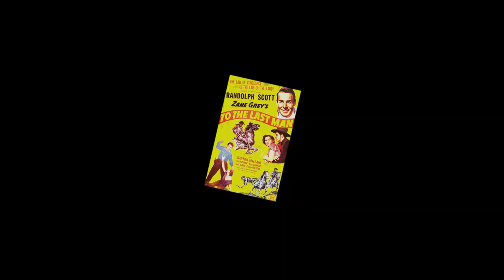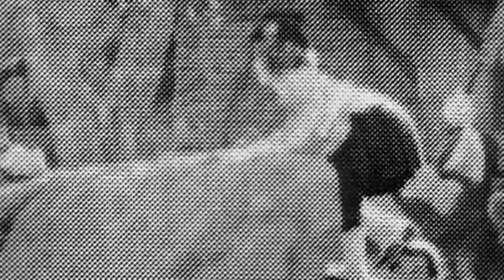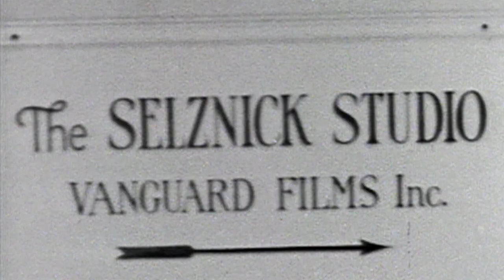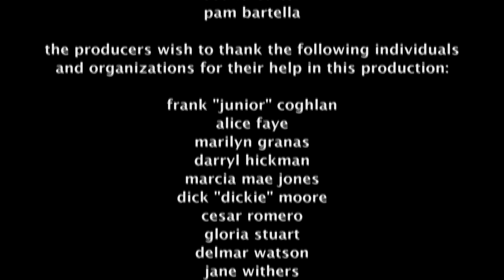Shirley Temple: America’s Little Darling - Hollywood Idols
Hosted by Broadway star Tommy Tune, this program is a retrospective of Shirley Temple's life. Clips from Little Miss Marker, Bright Eyes, The Little Colonel, Poor Little Rich Girl, Stowaway and The Little Princess reveal the precocious Temple at her heart-stirring best. Interviews with Caesar Romero, Alice Faye and Gloria Stuart, Jane Withers, Darryl Hickman, Dick Moore, and Marcia Jones.